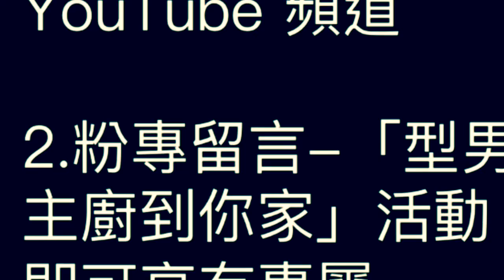可可看世界｜可可私廚 ｜外燴｜餐盒 ｜家庭聚餐｜私廚到你家 ｜疫情餐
許多美好的片刻因為這次的疫情取消了許多活動減少群群聚，聰明的你 可以讓出你家的廚房，為您客製您想吃的料理，在家吃的放心安心，免去洗碗備料的疑慮，只需好好的與最親的人，享用美味佳餚！